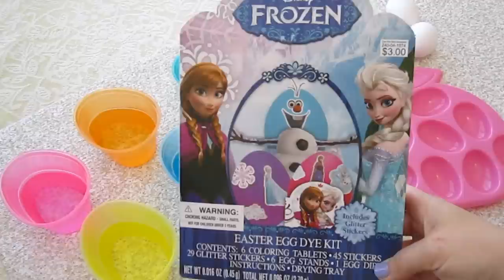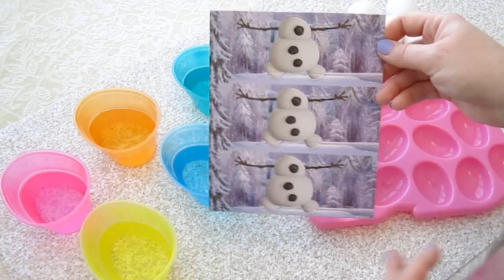#446: Lambie & Lavender Dye Frozen Themed Easter Eggs! - LambCam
Join Lambie & Lavender as they dye Frozen themed Easter eggs! Lambie was so excited to find this Frozen Easter Egg Dying kit!

LambCam is a children's entertainment company. Since May of 2010, Lambie has entertained children & adults all over the world with her outrageous adventures! With over 5.7 million views & over 12,000+ subscribers that's quite an accomplishment!

Join Lambie as she travels, does toy unboxings, goes out & about, cooks, does crafts, celebrates various holidays, & helps kids with everyday kid problems. Lambie is an advocate for anti-bullying and believes that everyone should be allowed to be themselves.